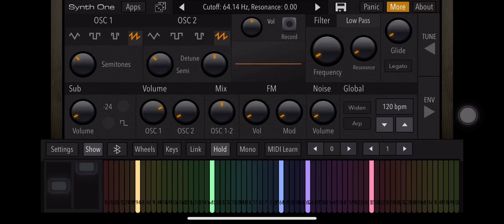New Cast P5 Horn on Synth One